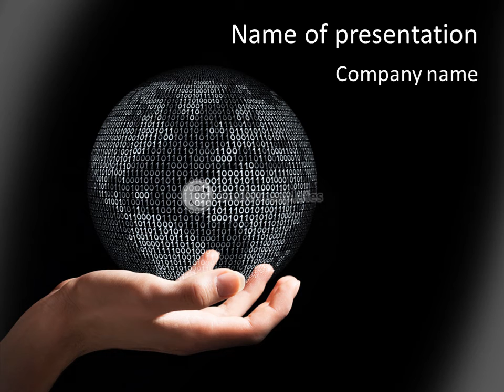Planet In Human Hand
To download this template in PowerPoint format (.pptx) please go If you want see some related templates on these theme, please go